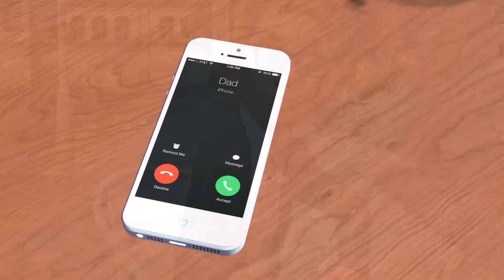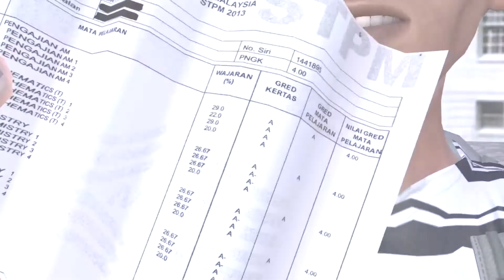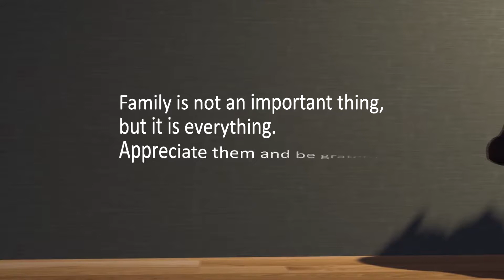MA The Red Box